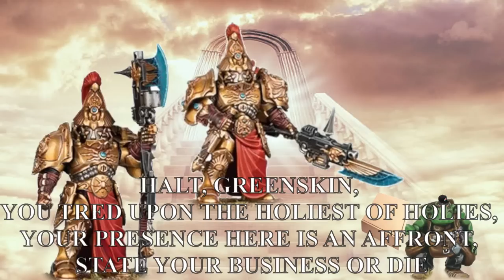Space Marine Prank Calls | a Warhammer 40k story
In the Grim Darkness of the far future, there sometimes isn't an awful lot going on. So to pass the time, our intrepid Astartes of the Marines Malevolent, Minotaurs and Salamanders (and also the Night Lords are there too for some reason) have banded together to fight the greatest enemy of the Imperium of Man: boredom! But perhaps they're in for TOO much excitement...

Also face reveal if you want to dox me

Litany Algorithmicus:
space marines, minotaurs, marines malevolent, salamanders, night lords, prank call, prank call memes, 40k memes, warhammer 40k memes, ogryn, darktide, darktide ogryns